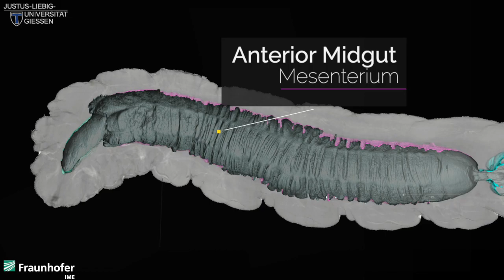Anterior midgut of Manduca sexta (tobacco hornworm)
Anterior midgut of Manduca sexta. The gut epithelium consists of columnar cells and goblet cells. The irregular club-shaped microvilli gradually approach their standard shape in the anterior midgut towards the middle midgut.

Find out more: A. G. Windfelder, J. Steinbart, L. Graser, J. Scherberich, G. A. Krombach, and A. Vilcinskas; An Enteric Ultrastructural Surface Atlas of the Model Insect Manduca sexta. iScience (2024),